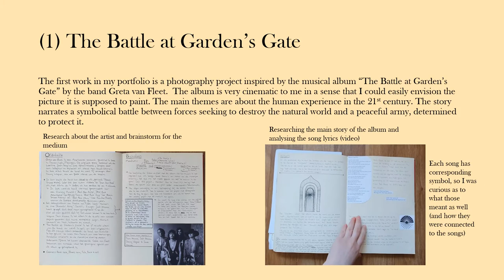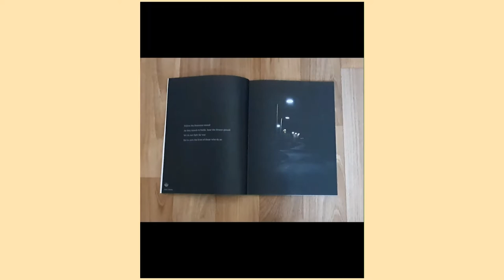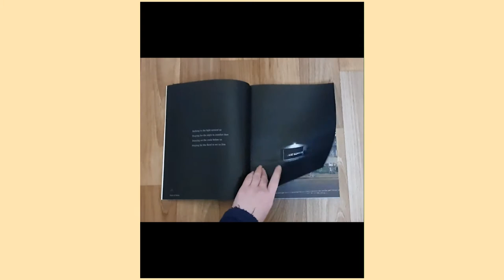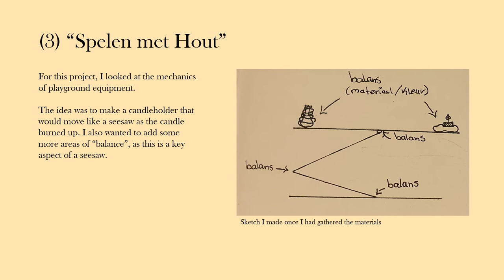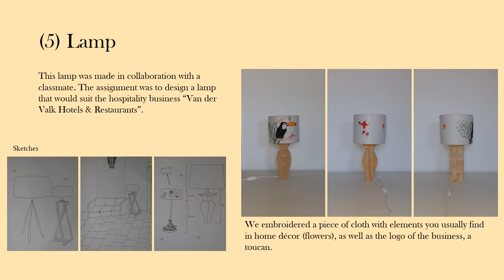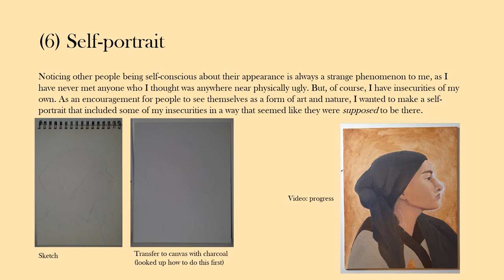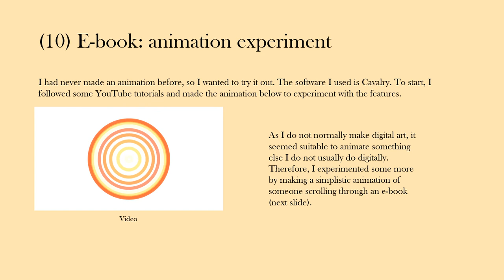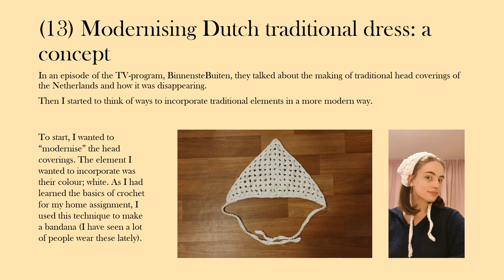Dagmar Kieffer Portfolio (no sound!)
Hello! This is the Powerpoint presentation containing my portfolio. Each slide is on the screen for 10 seconds (except for when there is a video in it that is longer than that), so feel free to pause the video to read and see what is on the slides. I also did not include sound so that it would seem like a "regular" slide slow.

Timestamps
Front page: 0:00
The Battle at Garden's Gate: 0:10
The Battle at Garden's Gate result: 0:45
Instant happiness: 3:35
"Spelen met hout": 3:55
Pop art: 4:15
Lamp: 4:35
Self portrait: 4:55
Painting of a girl: 5:16
Recycling: 5:36
Print: 5:56
E-book animation experiment: 6:17
Code: 6:37
Fantasy journal concept: 6:57
Modernising Dutch traditional dress concept: 7:17
I am the walrus: 7:27
Sketchbook: 7:47
Final page: 8:17

I hope you enjoy watching my work and have a nice day!